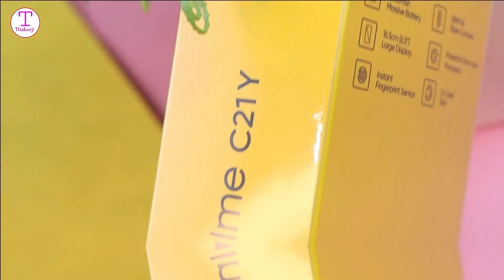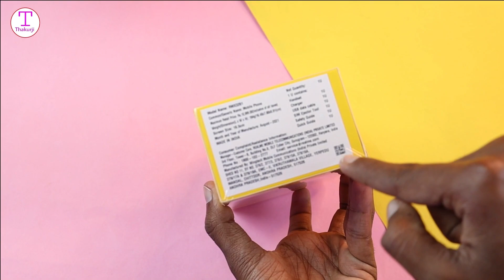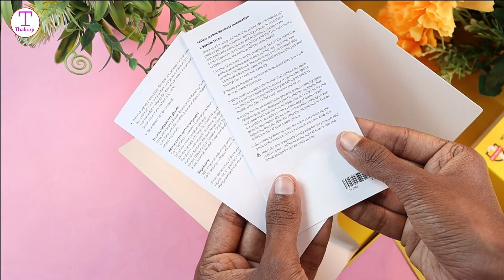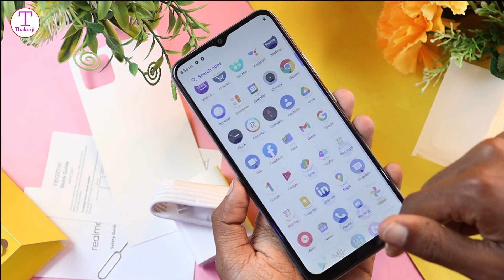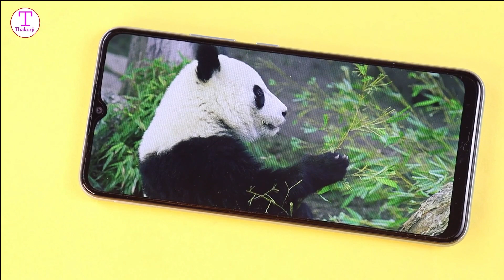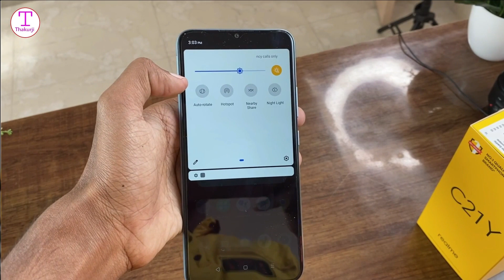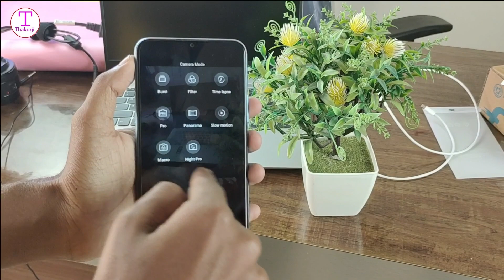Realme C21Y Unboxing Retail Unit - Realme C21Y Unboxing & Review in Hindi 9,999 Flipkart First Sell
My Gears
Smartphone - Vivo y83
Realme 3